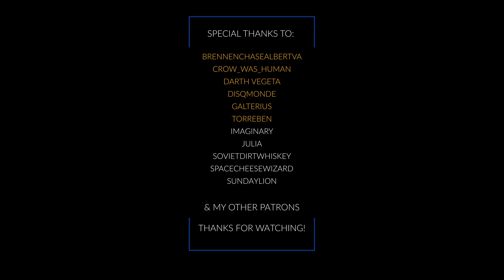Pucci's Theme But It's Also Hot Pants Theme - Music inspired by JoJo's Bizarre Adventure (Fan-Made)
Jojo's What If? Soundtrack! Is my side-project dedicated to what if scenarios or hypothetical scenes, characters that are either based on fan theories or popular fanfictions, fan creations. I decided to make some tribute tracks based on some of my favorite what if creations.

All tracks included in this project are FREE to use for any kind of Jojo's Bizarre Adventure related fan-made projects. It can be a video, a podcast, or even fan-games. You're free to use them!

Softwares used:
- Cubase 9.5
- EWQL ComposerCloud
- Audacity
- Goldwave